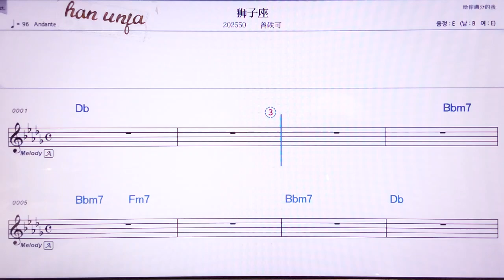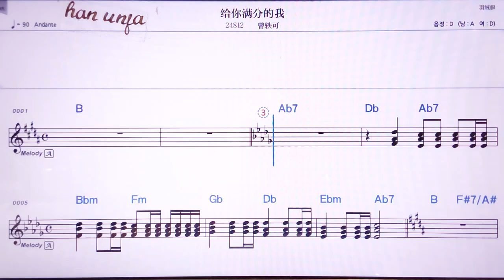💖쓰즈쭈어/ 쩡이커 👍MR,노래방, 악보, 코드,Karaoke With Sheet Music